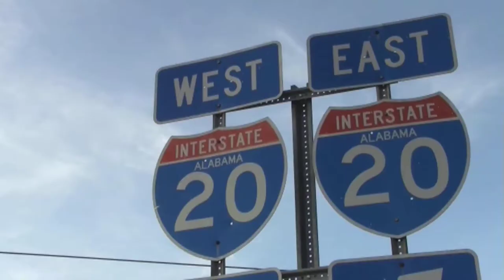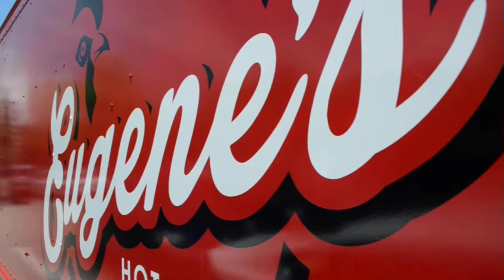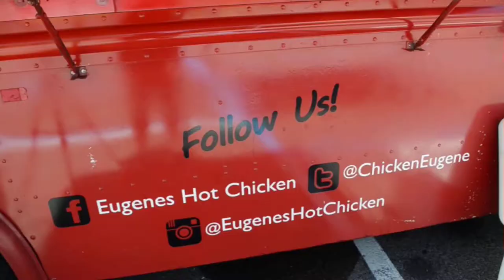Regular Guy EAT'N FOOD - Episode 2: Eugene's Hot Chicken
For my second episode, I went to Eugene's Hot Chicken food truck located all around the Birmingham area. It's owned and operated by Zebbie Carney who is originally from Nashville, so it's definitely legit! This authentic hot chicken place has a simple variety and you get a lot of food for the price. The fact that you can pick your heat level also helps for those who might not be able to handle too much. Follow them on social media so you can find out where they'll be each week, you'll be glad you did. Here's some linkage:

Big thanks again to Zeb and his crew for letting me shoot my second episode at Eugene's! Great food, and great people!

Tributaries of the Bayou by Jingle Punks
Speakeasy in Crescent City by Jingle Punks
Cross Cut Nightmare by John Deley
Rubber Necking by Topher Mohr and Alex Elena
Invisible Pieces by Silent Partner
Dixie Outlandish Sting by John Deley and the 41 Players